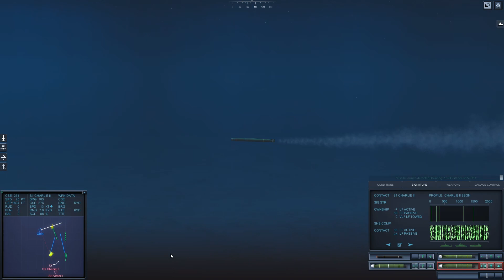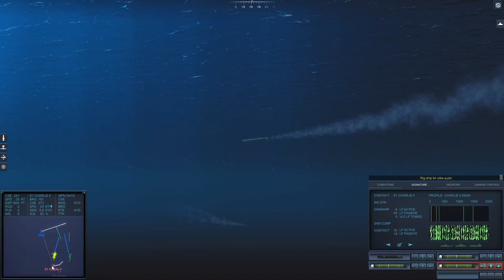Nuclear Armageddon Postponed with Ohio SSBN - Cold Waters with Epic Mod